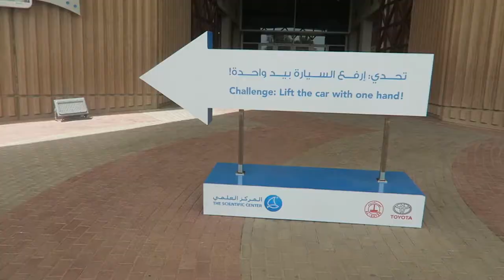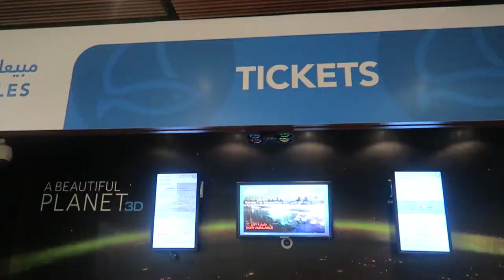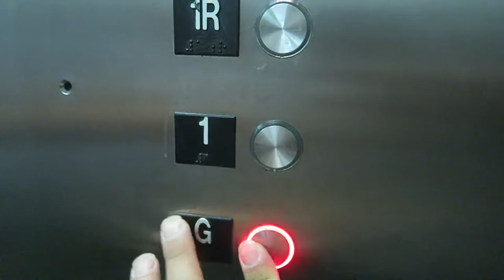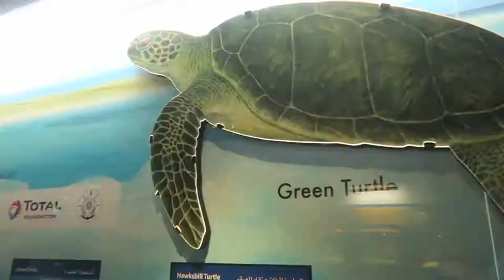VLOG # 54 Kuwait Aquarium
-Flying drone

-Saltan Center

-Kuwait Aquarium